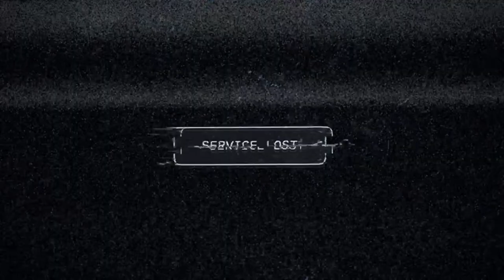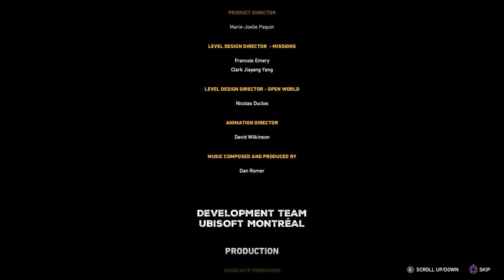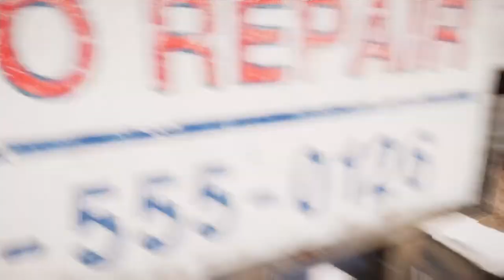🔥Part -1|🔥Far Cry 5🔥|🔴LIVE |🔥Soham The Loony🔥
Let's do some Gaming ;)
If you are NEW to the Channel just go to PLAYLIST and Enjoy Gameplays of different games :)
You Can Also Watch INFORMATIVE videos Regarding GAMES :)